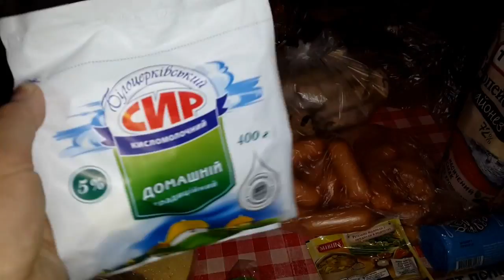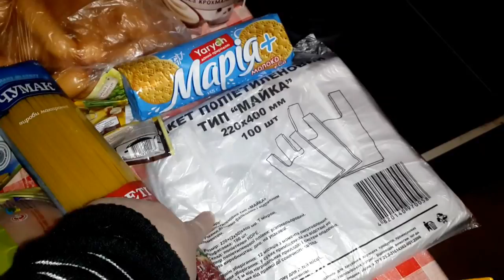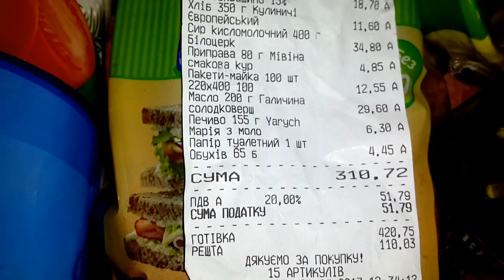Покупка Еды/Цены в Киеве/АТБ/Укрпромпостач//